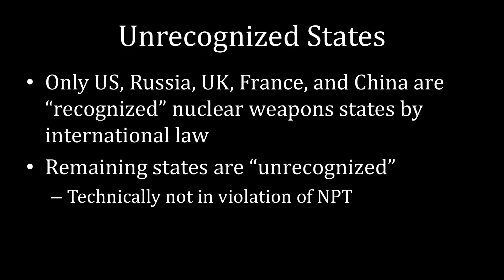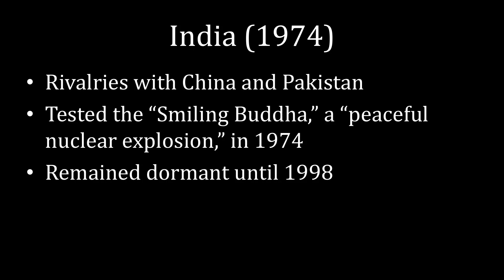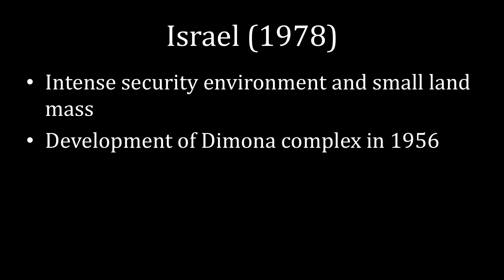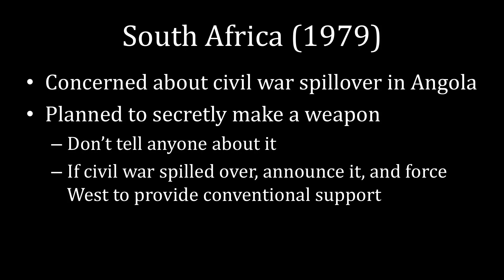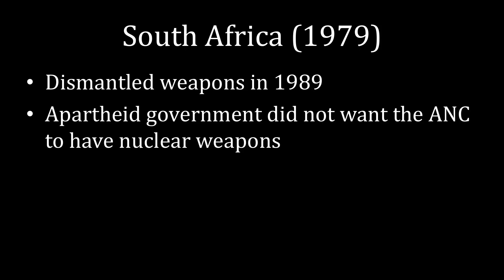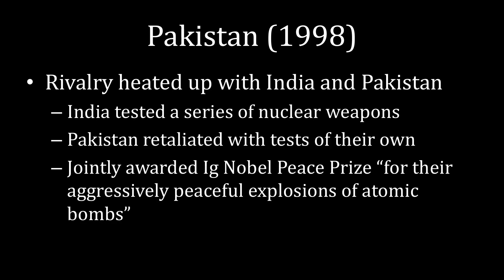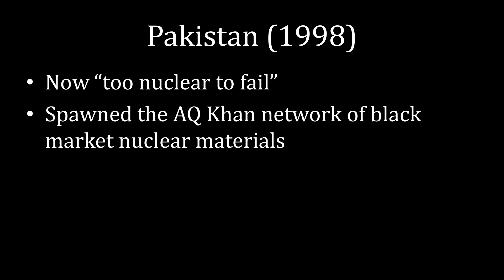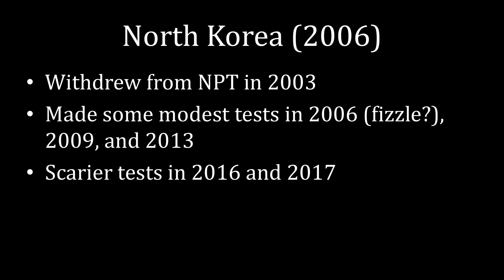Unrecognized Nuclear Weapons States | Nuclear Proliferation Explained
Nuclear weapons possessors not given special status by the Nuclear Non-Proliferation Treaty are "unrecognized" states. These are India, Israel, South Africa, Pakistan, and North Korea. This lecture gives a brief narrative for why each of those countries built nuclear weapons. It also explains why South Africa gave up its arsenal, the only country ever to do so.

0:00 Introduction
1:36 India
3:40 Israel
5:28 South Africa
8:39 Pakistan
10:40 North Korea
12:03 Distribution of Nuclear Weapons
12:59 The Nuclear Gap